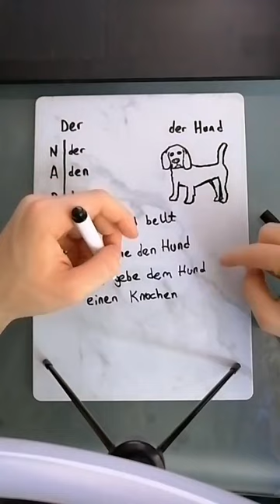ALMANCA AKKUSATIV DATIV KONU ANLATIMI